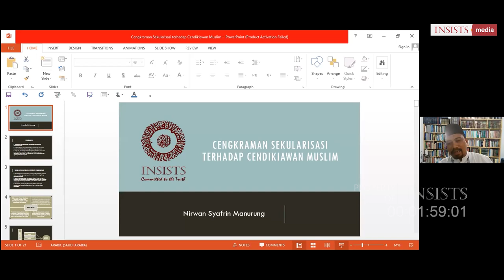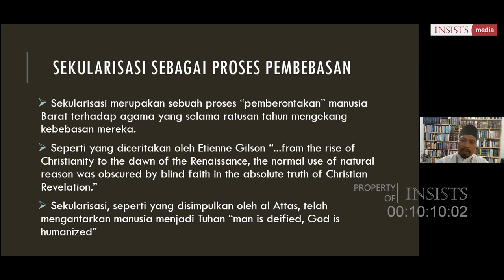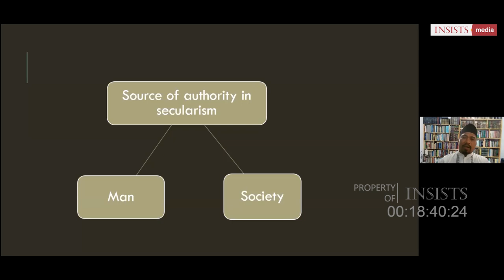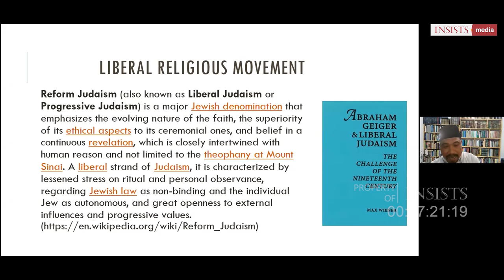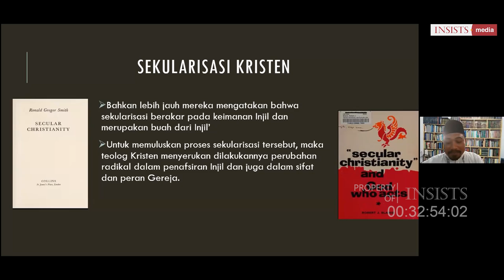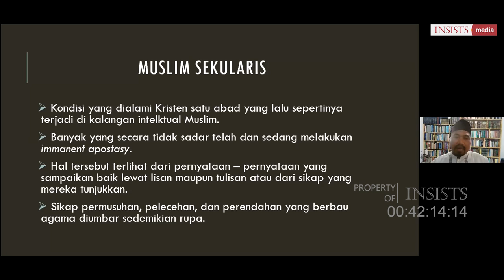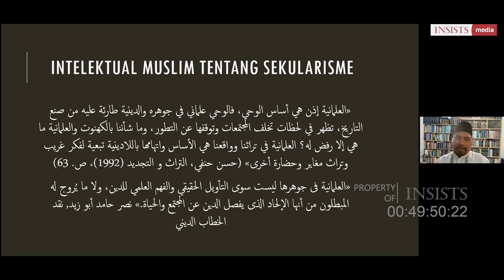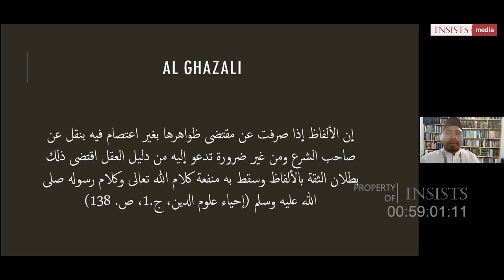INSAF #5 Cengkraman Sekularisasi terhadap Intelektual Muslim - Dr. Nirwan Syafrin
Merebaknya Virus Sekularisasi tampaknya semakin hari, justru semakin menunjukkan gejala ketidaksungkanannya untuk dipertontonkan di depan publik. Para aktor ruang-ruang kuliah, diskusi, hingga pemangku kebijakan seakan dengan bangga mempromosikannya di khalayak ramai. Padahal dengan sedikit telaah saja, maka akan tampak apa yang menjadi wajah aslinya. Dr. Nirwan pada Video ini menunjukkan data-data menarik dari para tokoh pemikir-cendekia Barat yang justru juga mulai sadar serta berusaha untuk mengkritik dan mengingatkan bahayanya.